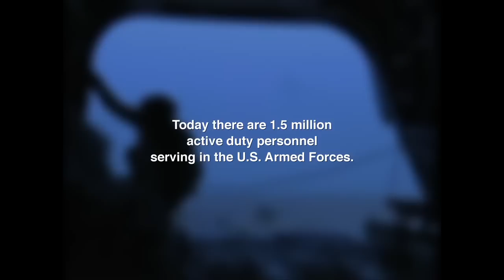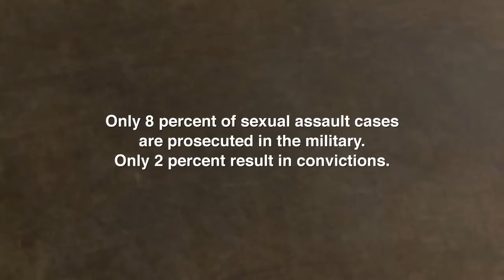The Invisible War Official Trailer #1 - Kirby Dick Movie (2012) HD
THE INVISIBLE WAR is a groundbreaking investigative documentary about one of our country's most shameful and best kept secrets: the epidemic of rape within our US military. Today, a female soldier in Iraq and Afghanistan is more likely to be raped by a fellow soldier than killed by enemy fire with the number of assaults in the last decade alone in the hundreds of thousands.

Focusing on the powerfully emotional stories of several young women, the film reveals the systemic cover up of the crimes against them and follows their struggles to rebuild their lives and fight for justice. THE INVISIBLE WAR features hard-hitting interviews with high-ranking military officials and members of Congress that reveal the perfect storm conditions that exist for rape in the military, its history of cover-up, and what can be done to bring about much needed change.